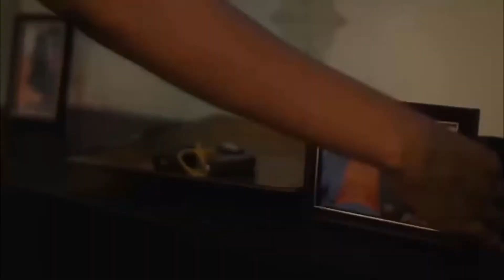Lamine, the Drama | Drama Trailer | Gidi Box Office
A young woman swears to never fall in love again after a terrible ordeal. She makes it her mission to seek vengeance on any man that crosses her path. Life throws an obstacle in her path in the form of a police officer, whom she falls for.

Watch your Latest and Exclusive Nollywood Movies, starting with as little as $4.99 a month.

ABOUT GIDI BOX OFFICE
Gidi Box Office is an exciting and unique movie streaming platform featuring the latest and best in Nollywood films.

Our platform is purposed around offering convenient access to cinematic Nigerian films on your media streaming device. You can now watch innovative Nollywood content either on the go, or if you’re lounging at home.

Boasting an extensive catalog of box office and independent hits, Gidi Box Office has so much on offer for your entertainment.